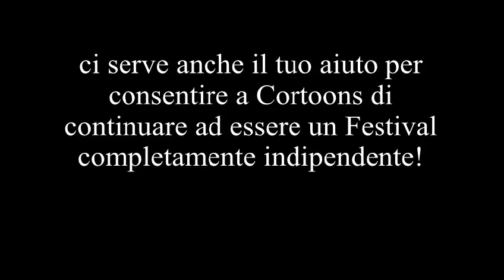promo cortoons festival per musicraiser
Sostieni la campagna di crowdfunding di Cortoons, Festival internazionale di cortometraggi di animazione di Roma, su Musicraiser, ed aiutaci a diffondere questo video.